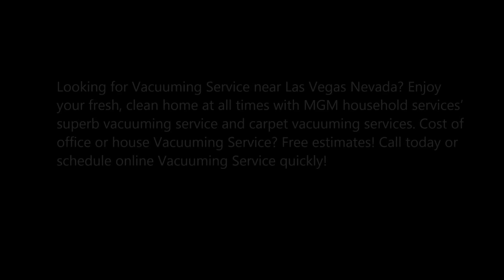Vacuuming Service And Cost In Las Vegas NV MGM Household Services 702 530 7597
Top Rated Vacuuming Service And Cost In Las Vegas NV MGM Household Services 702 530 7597
Looking for Vacuuming Service near Las Vegas Nevada? Enjoy your fresh, clean home at all times with MGM household services’ superb vacuuming service and carpet vacuuming services. Cost of office or house Vacuuming Service? Free estimates! Call today or schedule online Vacuuming Service quickly!

VACUUMING SERVICE
Our routine for dusting and vacuuming services ensures no dust is left behind and the cleanest vacuum lines. Here is how MGM household services do the vacuuming services in Las Vegas NV.
First, we collect trash from all receptacles, always making sure we empty each one and we also empty any shredders.
We then pick up and make any beds before doing any additional cleaning to prevent dust from getting inside the sheets. Any newspapers, magazines, toys, etc. that may be strewn around the furniture or floors are organized in neat stacks.
Next, the perimeter of the room is cobwebbed from top to bottom, catching the cobwebs and dust in the corners of the ceiling, behind the drapes, along with the woodwork and baseboards, behind the furniture, etc. to make sure no dust or cobwebs are left behind. Blinds are turned in both directions and dusted with the cobwebbed and then returned to their original direction, leaving them dust free and looking great.
The furniture is dusted and cleaned next which is covered in the furniture cleaning section of the services page.
Finally, the floors are vacuumed according to their surface; carpets using the upright and hard surface floors using the canister. We vacuum the entire surface of the floor, moving all furniture that we are able to without creating physical hazards. Never wanting to disrupt the clean lines left be the vacuum, we always work our way out of the room to make sure no footprints are left behind.
To MGM household services, it doesn’t matter what the consumer's demand is. Hence, we never even bother about it. We believe in delivering the best services at the affordable price tag. It does not matter where you need the service in Las Vegas NV. Whether its Greater Las Vegas, NV house cleaned or Vacuuming services, move in cleaning, occasion cleaning; your home, flat, or apartment suite is cleaned by MGM household services experts from top to bottom. MGM household services Vacuuming services will save plenty of time and will handle your house cleaning in the best possible manner. You can depend on it being done to excellence!
Additional services offered by MGM:
Roof cleaning
Floor cleaning
Floor mopping
Room cleaning
Restroom cleaning
Janitorial services and more.
The page is all about:
Industrial Vacuuming services
Roof vacuuming services
Cleaning services vacuuming
Contact MGM household services for the best Vacuuming services across the entire Las Vegas NV region.

BEST VACUUMING COMPANY IN LAS VEGAS, NEVADA!

SERVICE AREA:

Enterprise NV
Henderson NV
North Las Vegas NV
Paradise NV
Spring Valley NV
Summerlin NV